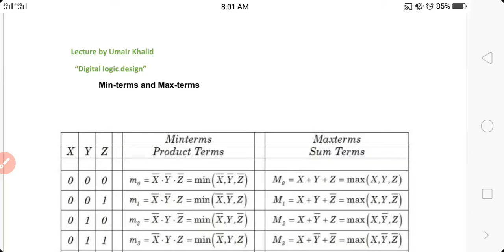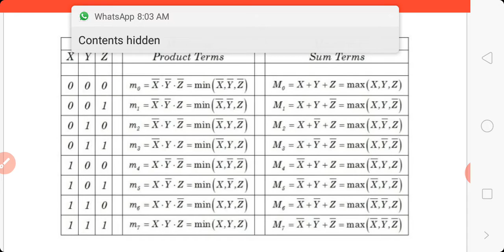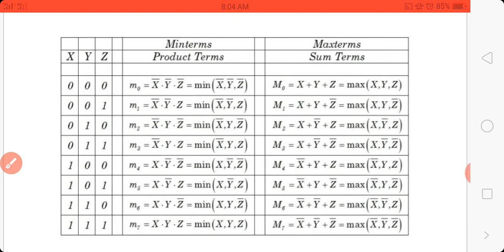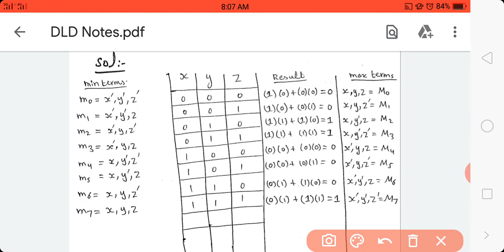DLD :: Minterms & Maxterms :: by Umair khalid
This video is related to course digital logic design. In this video we discuss about minterms and maxterms.How we can represent these terms?